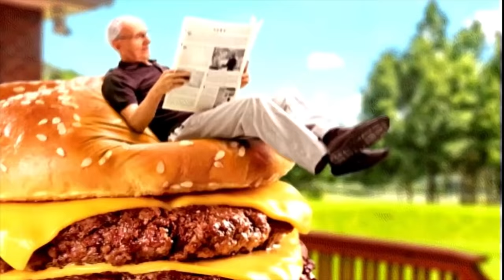Infected Mushroom - Bombat - - - [[Full Visual Trippy Videos Set]] - - - [GetAFix]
LOADS MORE VIDEOS @GetafixVisuals2 :)

A trippy animated fan visual for "Infected Mushroom - Bombat"

Fancy being a patron of the channel? , I honestly, properly appreciate it :)

All videos are NONE MONITRISED I do not make anything off these videos, Feeling generous?

MORE AT

MORE AT

"Watch while high" Psychedelic Visuals